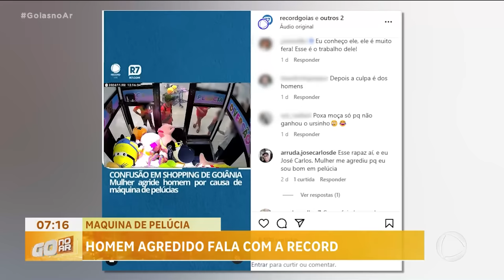MÁQUINA DE PELÚCIA: HOMEM AGREDIDO FALA COM A RECORD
VOCÊS SE LEMBRAR DO VÍDEO QUE VIRALIZOU SEMANA PASSADA ONDE UMA MULHER EMPURRA O HOMEM QUE ESTAVA JOGANDO NA MÁQUINA DE PEGAR BICHOS DE PELÚCIA. LEMBRA? COM O CARRINHO CHEIO DESSES BICHINHOS O DOUGLAS BRANQUINHO CONVERSOU COM ELE E PEGOU DICAS DE COMO SE DAR BEM COM ESSAS MÁQUNAS.